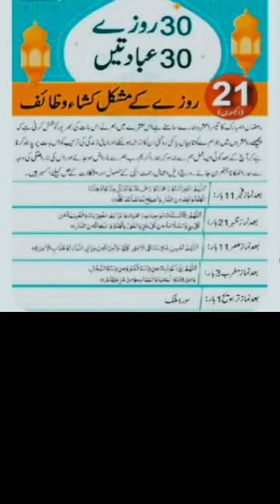21ramazan 21ramzan wazifa ibadaat ramadan urdu duaforall islamicquotes quran duaoftheday